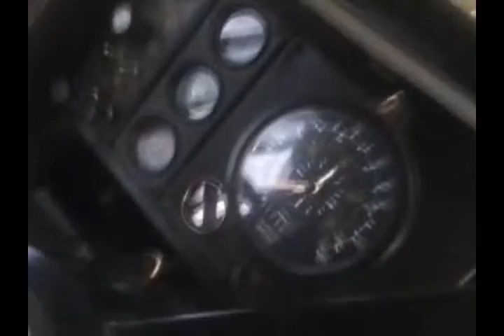Essential Transportation 1988 Gillig Phantom School Bus, Ex-New Haven Unified School District 5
(8/26/2018) FOR REESE, HEAR YUU GO, YUU HAPPI NAO?!